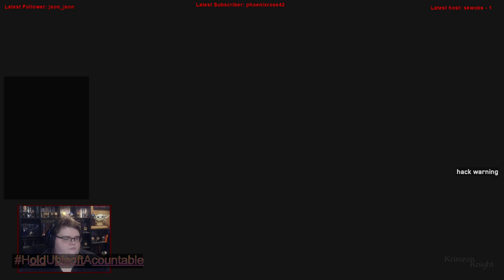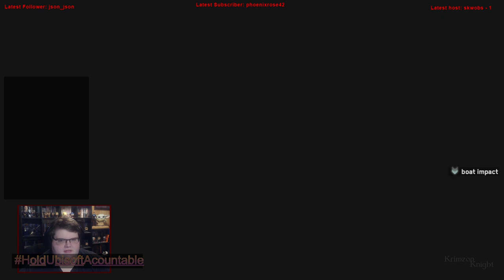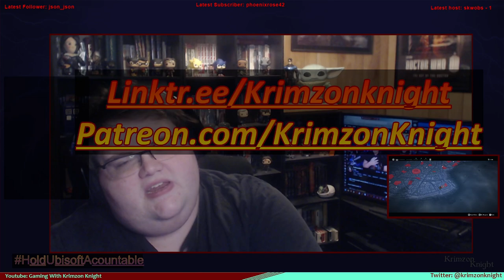Krimzon Plays | Watch_Dogs Legion: Episode 21 – Bloodlines (Part 3)